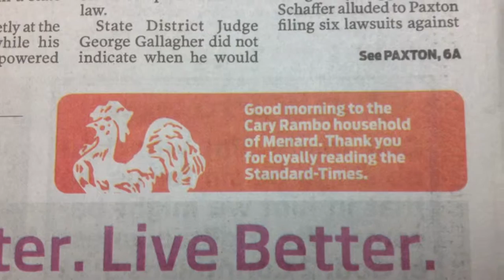What's Next, 12/2/15